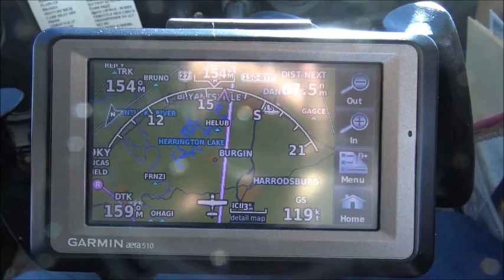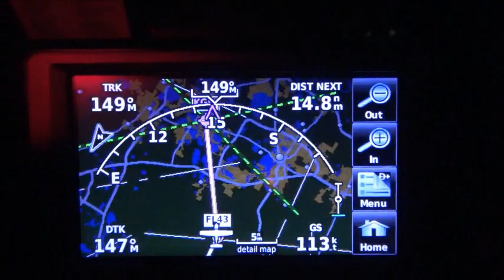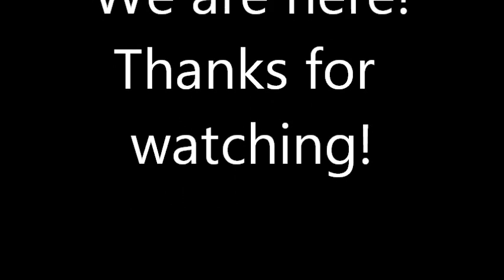Flying our Cessna 172 from Eklhart IN to Winter Haven FL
On November 16, 2018 we flew our Cessna 172 from Elkhart, Indiana to Winter Haven, Florida.  These are a few highlights from the trip.  We had a low ceiling when we left, but beautiful skies by the time we got to Lexington, Kentucky.  We had a great view of Clingman's Dome and the Smoky Mountains from the air!  What a beautiful sight when we landed at Winter Haven just a few minutes past 7:00!  It was a great day!